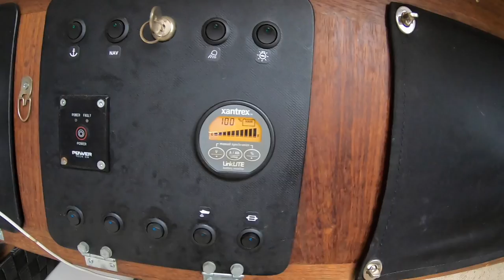Winterizing Boats - Boat 101 - Episode 84 - Lady K Sailing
Check out this episode of Boat 101 where we go over the steps we take to winterize our sailboat. Things to remember, and tips and tricks to save you time and trouble..
Theme - Hastag Boatlife bu Lee Resistant